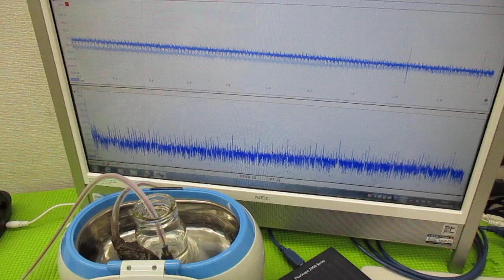ナノレベルの超音波攪拌技術 ultrasonic-labo